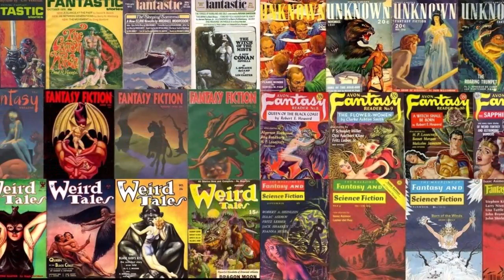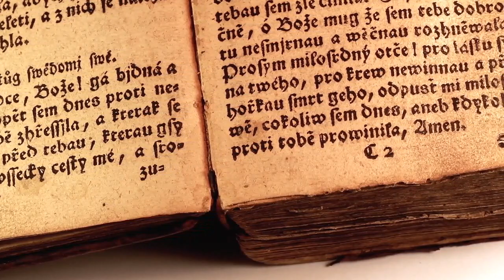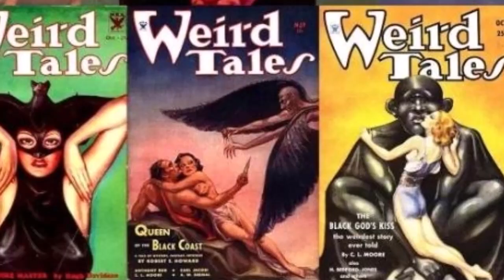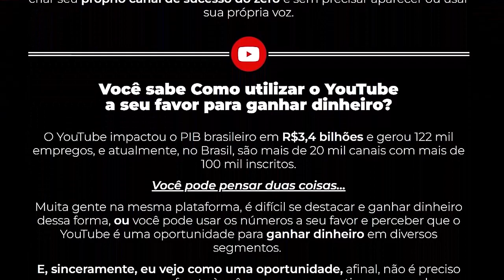GUERREIROS, SANGUE E MONSTROS. Tem tudo isso na Espada e Feitiçaria.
Espada e feitiçaria é um sub-gênero da fantasia geralmente caracterizado por heróis espadachins envolvidos em conflitos emocionantes e violentos. Um elemento sempre presente envolve a magia e o sobrenatural. Ao contrário de obras de alta fantasia, os contos concentram-se principalmente nas batalhas pessoais dos herois e suas histórias remontam a várias lendas e mitos.

⏱️TIMESTAMPS⏱️
0:00​​   The Witcher (Cena de combate)
0:56​​   O que é a espada e feitiçaria
3:09​​   Sub Gênero da fantasia e suas características
6:48   Imagens épicas de filmes